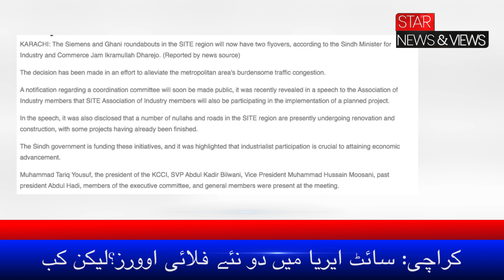Site Area Will Now Have 2 Flyovers Due To Traffic Issues | Siemens | Ghani Roundabouts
Siemens and Ghani roundabouts in the site region will now have 2 flyovers. According to the Sindh Minister of industry.